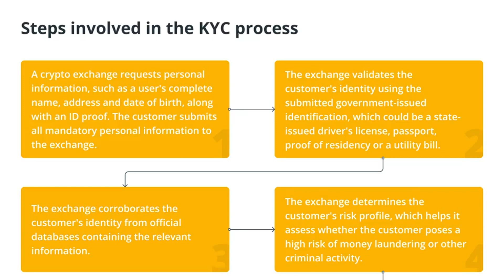Top 7 legal and compliance jobs in the crypto market